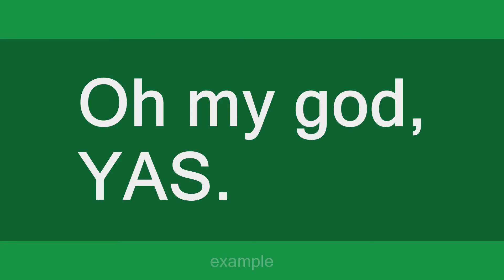yas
Slang flashcards: